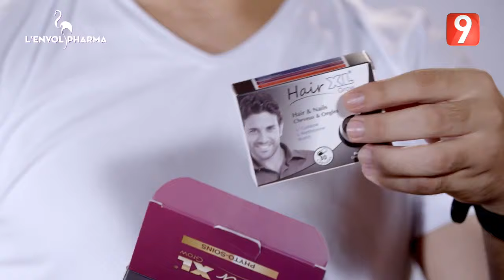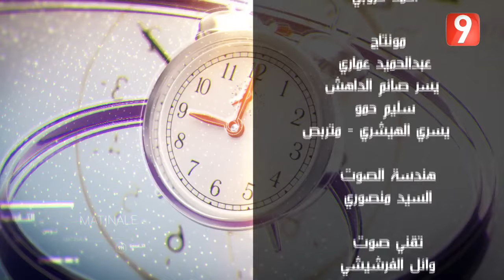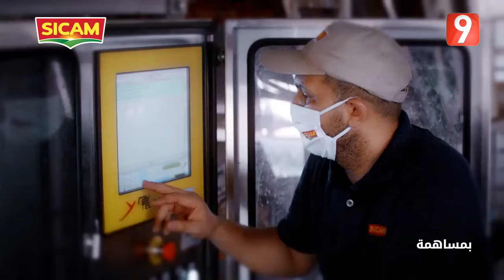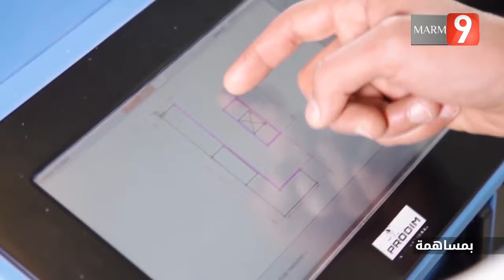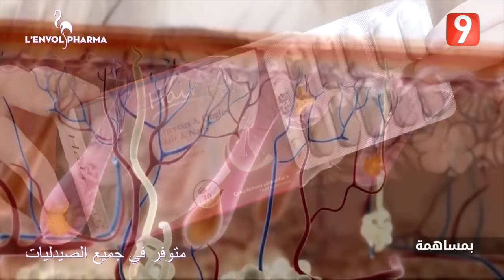El Matinale S04 - EP47 P3